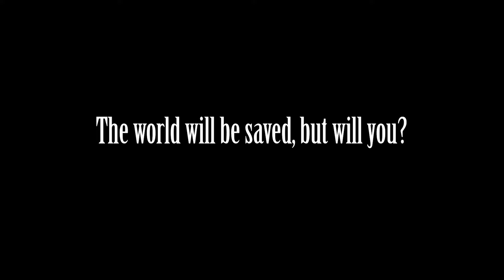Final Fantasy VII Rebirth Story Trailer | State of Play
Final Fantasy VII Rebirth got an all new story trailer and it showed us a lot. Its many new areas, its wide cast of characters, and many big remarkable moments from the original retold and reimagined. The game is expected to release February 29 on two discs for the PS5.